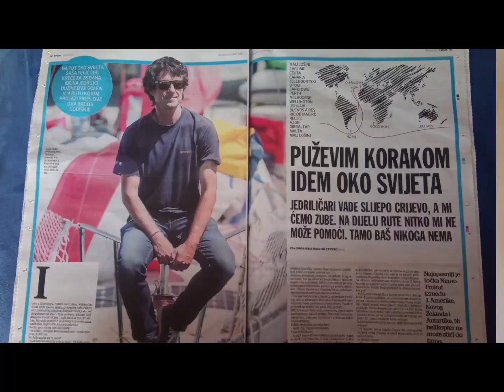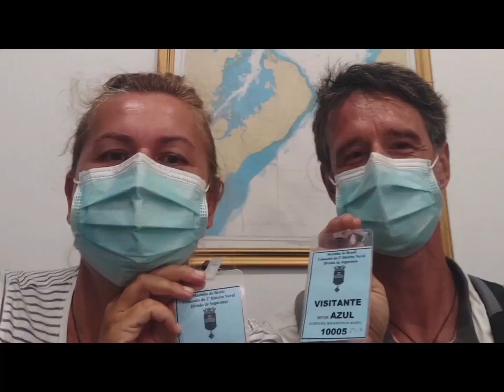My way around the world (the most expensive beer in history)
How I circumnavigated the globe and sailed around three great capes... just to get a beer... at the remotest yacht club in the world - Yacht Club Micalvi.